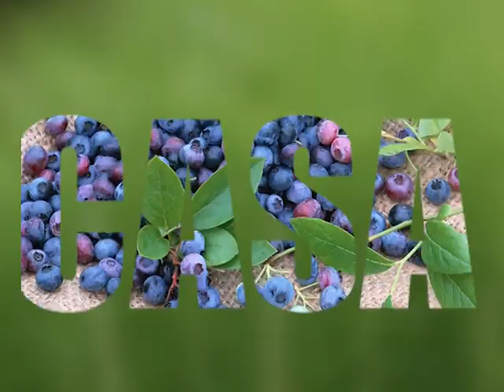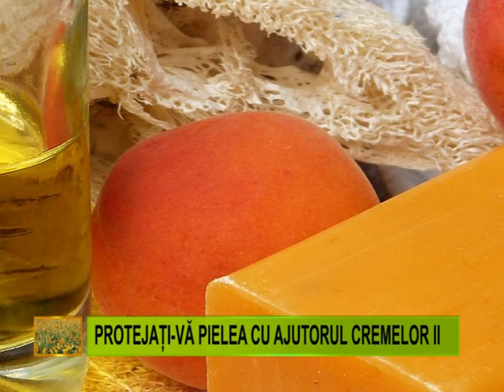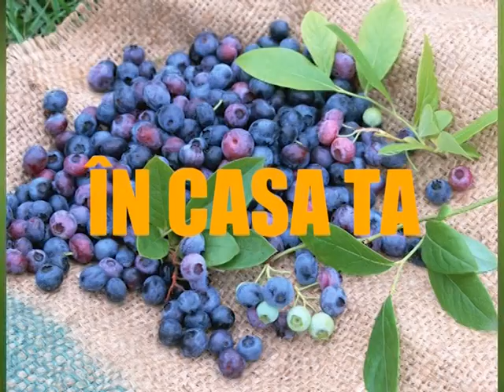Doctorul Naturii – Protejați-vă pielea cu ajutorul cremelor!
Invitată permanentă: prof. dr. Maria Pop, specialist în terapia cu plante. Emisiune realizată în colaborare cu Hypericum Impex, producător de suplimente alimentare 100% naturale.
Partea a doua.